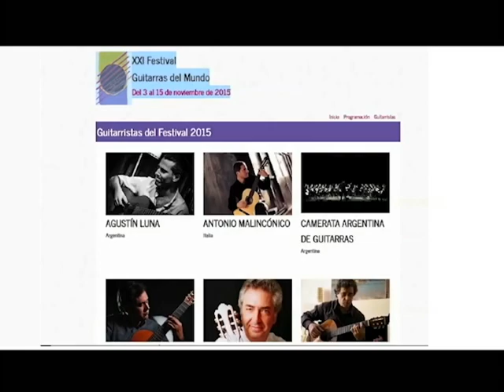Guitarrea | Mesa de Analisis Karina con Margarita Escarpa, Richard Arellano & Diego Endara PART I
El VII Festival Internacional GUITARREA GARZA ROJA 2015 contó con 5 presentaciones y 2 clases magistrales en varias sedes, durante 5 días del Festival en Ecuador.

GUITARREA GARZA ROJA 2015 (del 17 al 21 de noviembre de 2015) contó con la presencia de MARGARITA ESCARPA (España), RICHARD ARELLANO (Venezuela), el Dúo TEMPO DE GUITARRA (Ecuador) y la agrupación de cámara OCTETO NITSUGA MANGORÉ (Ecuador) quienes estuvieron también invitados a la entrevista en Mesa de Análisis - Arte y Cultura, con Karina Galvez, en UCSG Televisión de Ecuador.

El objetivo del festival anual Guitarrea Garza Roja es promover y consolidar el progreso artístico-cultural de jóvenes talentos de la guitarra clásica ecuatoriana, y proyectarlos al panorama internacional.

Las presentaciones y/o clases magistrales en torno a Guitarrea 2015,  festival internacional anual co-organizado por el Movimiento Cultural Guitarrea y la Fundación Garza Roja, se llevaron a cabo en varias locaciones incluyendo la Sala Principal del Teatro Centro de Arte en Guayaquil; la Sala Experimental del Teatro Centro de Arte en Guayaquil; la Casa de la Cultura Nucleo de Guayas, en Guayaquil; la Sala Zaruma del Teatro Sanchez Aguilar en Samborondon; el auditorio del Colegio Aleman Humboldt de Los Ceibos, en Guayaquil; y hubo un concierto especial en el Parque Cultural Garza Roja (Km 37 via a Daule, en Nobol) por el cierre del Festival.

¿QUIÉNES FUERON LOS GUITARRISTAS DEL FESTIVAL GUITARREA GARZA ROJA 2015?

● Por España: Margarita Escarpa es una de las más brillantes y talentosas guitarristas del parlamento guitarrístico mundial, destacada por su labor artística y docente. Realiza numerosas giras internacionales y es titular de la cátedra de Guitarra en el Conservatorio Superior de Música de Vigo.

● Por Venezuela: Richard Arellano es un destacado intérprete venezolano quien además se desempeña como Luthier del Sistema Nacional de Orquestas de Venezuela.

● Por Ecuador: Se presentó el Octeto Nitsuga Mangoré, joven agrupación quiteña dirigida por el maestro Diego Endara; y el Dúo "Tempo de Guitarra", integrado por Luis Betancourt Pindo y Julia Villarroel Peralta, de Guayaquil.  El dúo presentó su CD, aprovechando este encuentro internacional.

La entrevista de Karina Galvez a Margarita Escarpa, Richard Arellano y Diego Endara, en 2015, para Mesa de Análisis - Arte y Cultura, en UCSG Televisión de Ecuador, incluye también una interesante visión general de lo que son los diferentes festivales internacionales de guitarra que se realizan en el mundo.